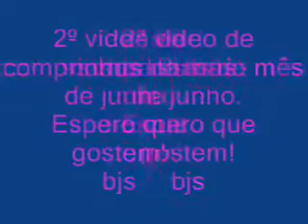2º vídeo de comprinhas de junho